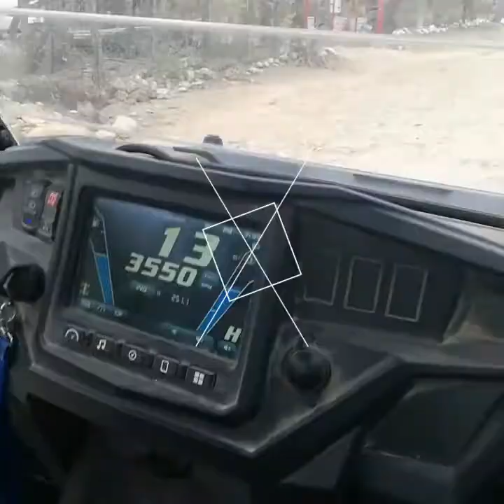Leonardo - Daddy's boy by LFR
Outdoor family fun with my boy, Linares, NL